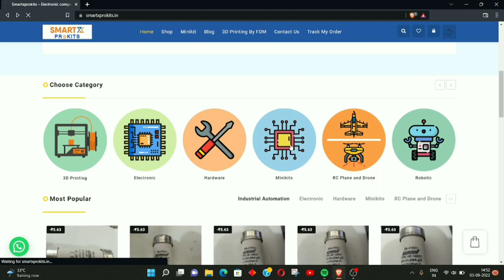ये नहीं बनाओगे तो पछताओगे || Make a Smart Gadget For Home, Hotel, Train... || Award 🏆Winning Project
LPG Gas Detection and Alarm system Kit (Assembled), 100% Tested

Welcome to India’s Instant Quotation online 3D Printing Service by Smartxprokits

Components Link
Lowest cost component in India and support Make in Bharat company.

Other Projects Link
1.Alcohol detection alarm Kit (Assembled), 100% Tested
2.Auto fill water to earthing Pit system Kit (Assembled), 100% Tested
3.Automatic over temp detection and alert Ready Kit (Assembled), 100% Tested
4.Automatic Reverse Breaking system using IR Sensor Kit (Assembled), 100% Tested
5.Automatic Pump ON/OFF Base on Fire Kit (Assembled), 100% Tested
lpg gasas detector project,
lpg gas detector project without arduino,
lpg gas detector alarm,
lpg gas detector using arduino,
lpg gas detector sensor,
lpg gas detector using arduino project report pdf,
lpg gas detector circuit diagram,
lpg gas detector project report,
how to make lpg gas detector,
how to make lpg gas leakage detector,
how to make lpg fire detector,
best school science project,
award winning project for school and college,
ashu mhr technical,
best college project,
science project ideas,
best science project for school,
best college project
Our Contacts & Social Media Handel's 😍📱

Circuit Diagram: Available Soon

Note - Before doing anything on any application or website promoted by me, you must first get its complete information and I or my channel will not be responsible for any loss on the application & website used by you.  Use it at your own responsibility and at your own risk, please take care to protect yourself and your important information.